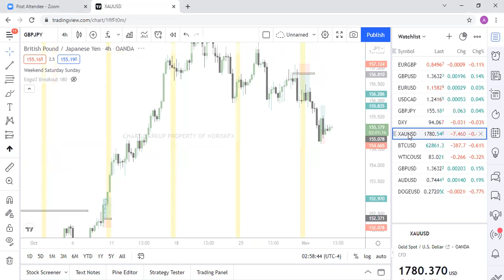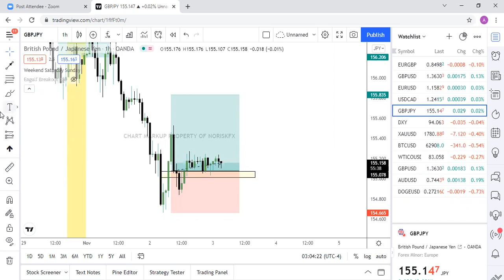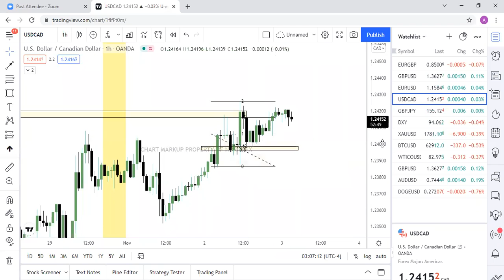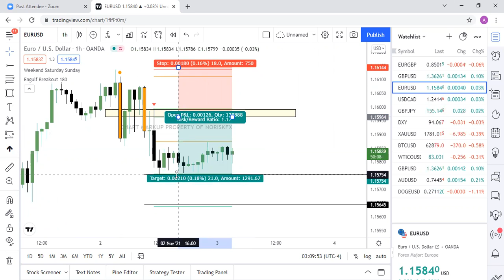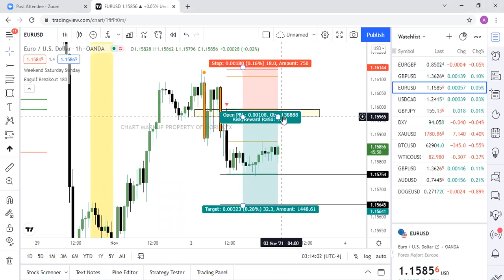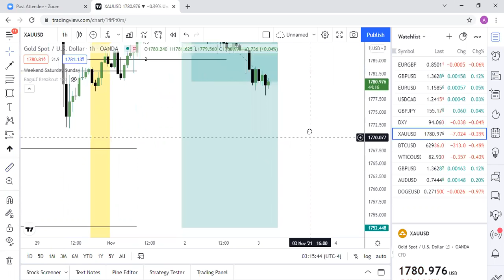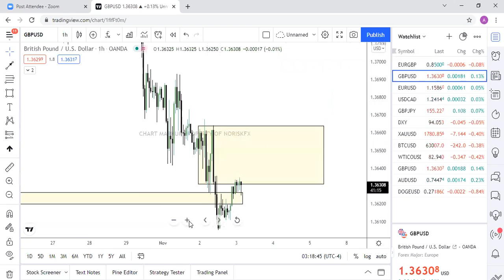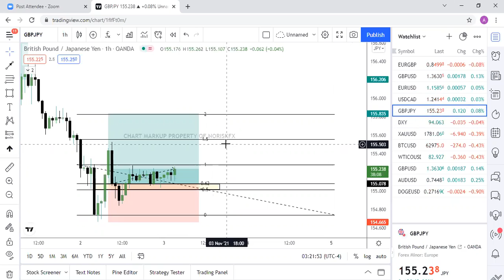LIVE FOREX Trading "NFP WEEK" " GOLD MELT"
Join us to learn how to take over the forex market...